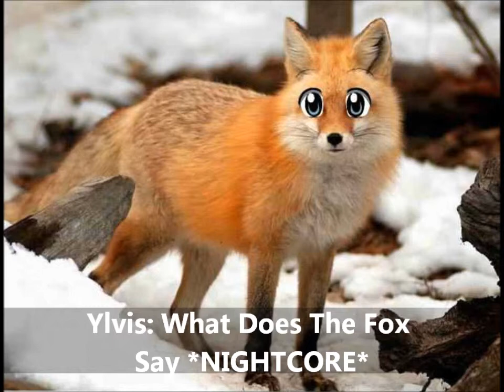Ylvis: What Does The Fox Say *NIGHTCORE* by LONE WOLF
Okay. So aparently. he wants to know what a fox says. For those of you out there who wonder what a fox actually does say. Clik this link!